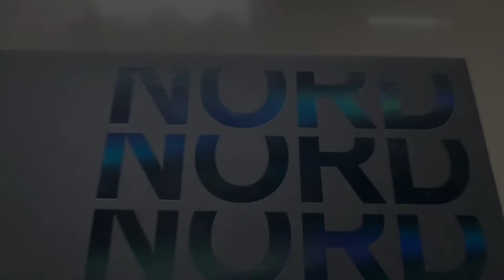One Plus Nord CE 2 Lite 5G || Under 20k Mobile || Best mobile Under 20k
One plus Nord CE 2 Lite || UnboXing Video of oneplus nord cE2 Lite || Look of one plus